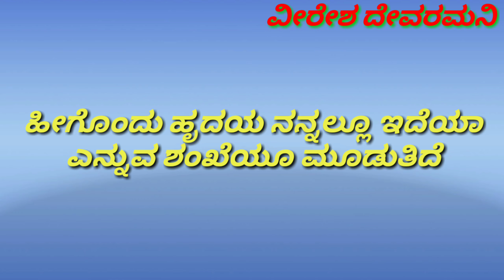Nannolave nannolave heegondu hrudaya kannada karaoke song. 💖 ನನ್ನೊಲವೆ ನನ್ನೊಲವೆ ಕನ್ನಡ ಕರೋಕೆ ಸಾಂಗ್